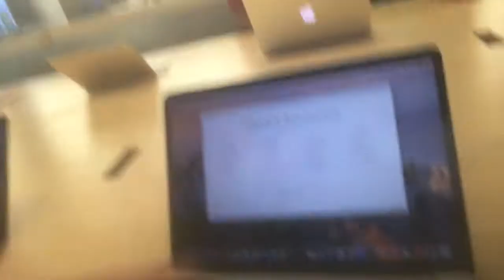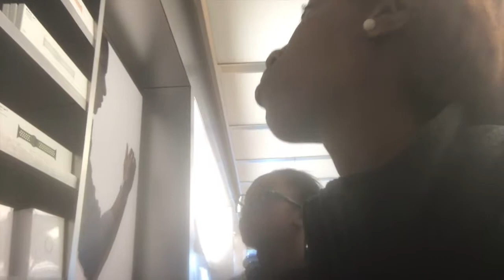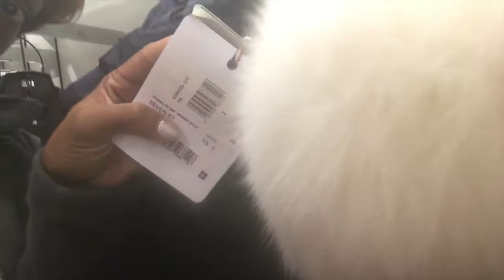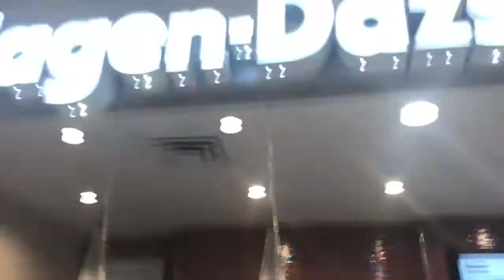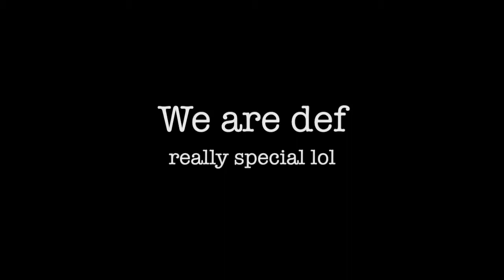Season 2, Episode 21: Im Back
Oh Snap! I am back. Been gone for a very long time but I promise not to do it again. Dont be a stranger. :)

Snap: obeymyauthority
Lil Sis IG: @itdezipooh_
Lil Sis Snap: heydezy